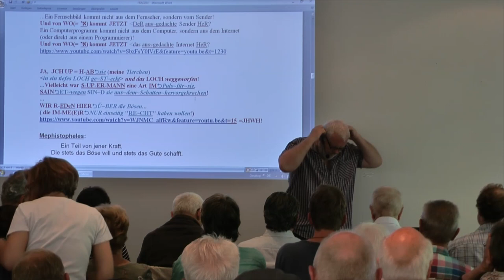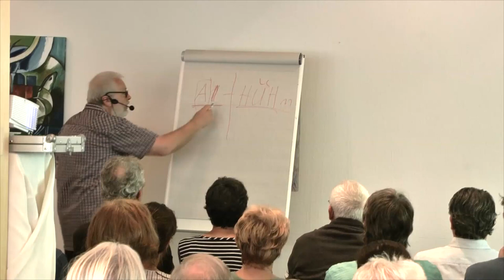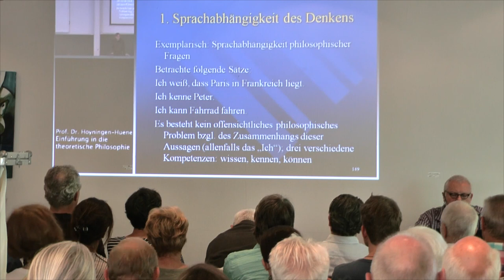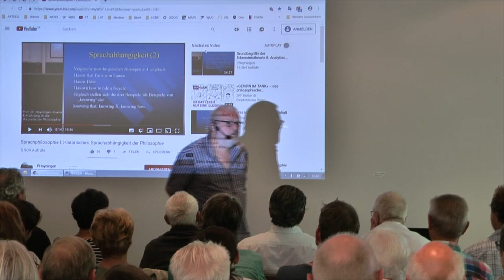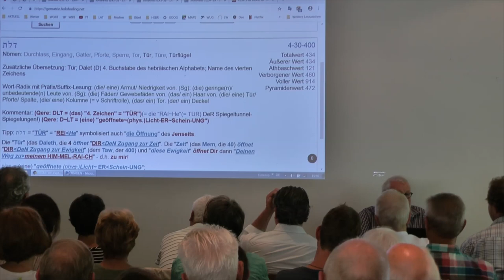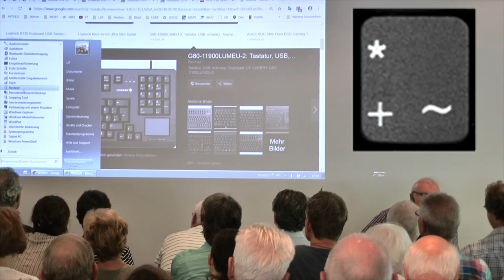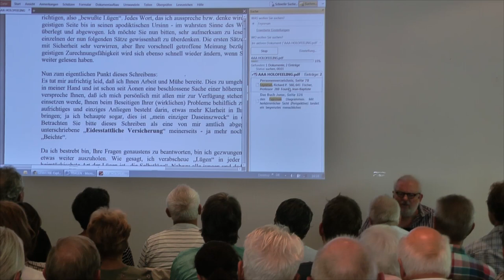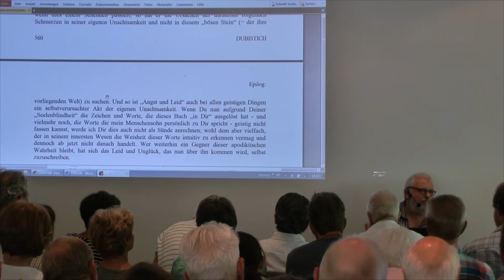UP 2019 in Pleinfeld - Teil 6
Vortrag von Udo Petscher am 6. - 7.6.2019 in Pleinfeld